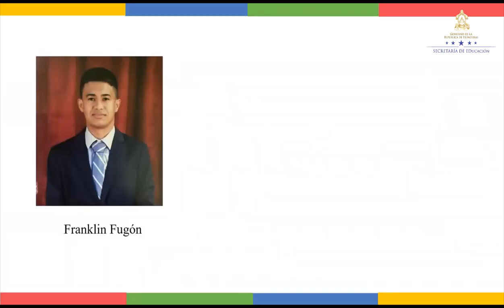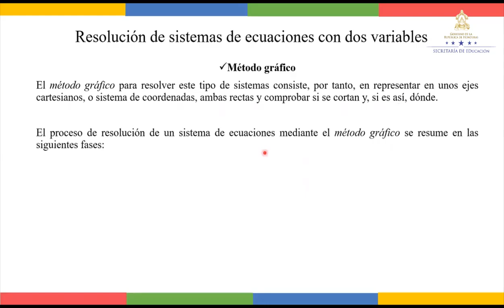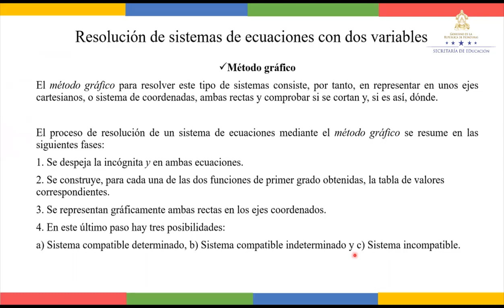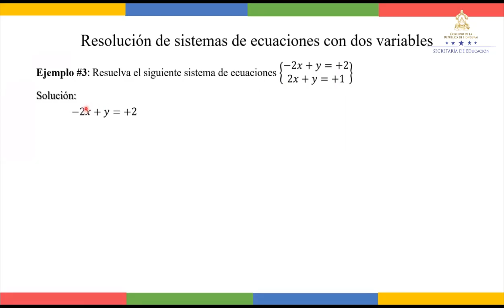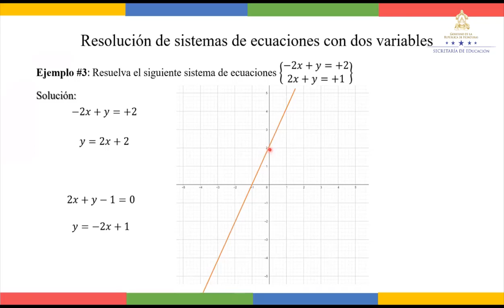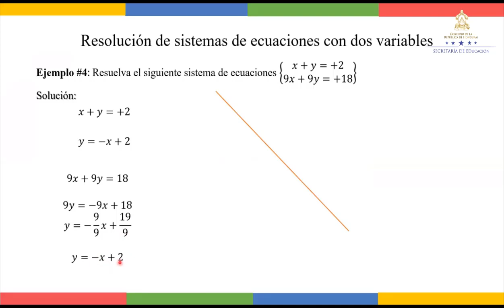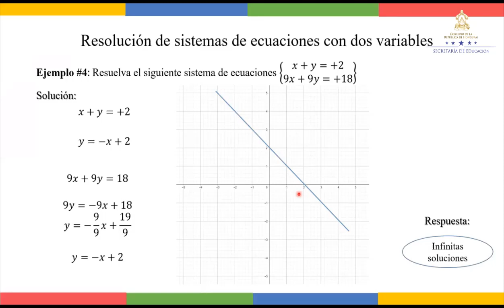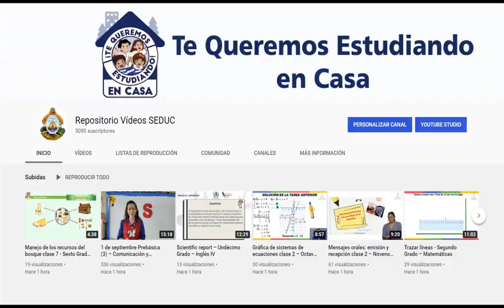Resolución de sistemas de ecuaciones clase 2 – Undécimo Grado - Matemáticas